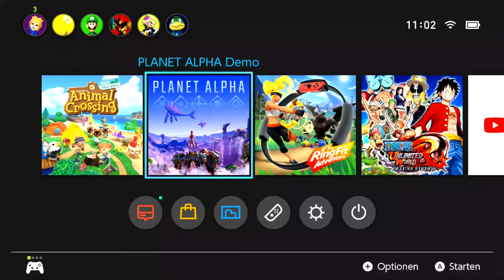Maschinen gegen Natur in Planet Alpha DEMO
Willkommen zu meinem neuen Projekt: Planet Alpha